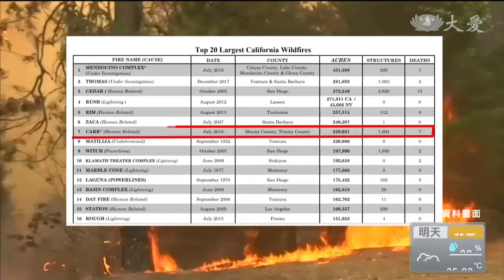加州卡爾大火未歇 慈濟關懷不輟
美國北加州的林火，延燒一個多月。最新統計有7人死亡，災情慘重，是加州史上第七大林火。慈濟志工進行勘災，並且進駐救災中心，也陸續發放現值卡，讓受災鄉親暫解燃眉之急。